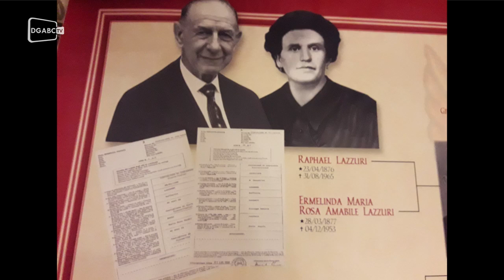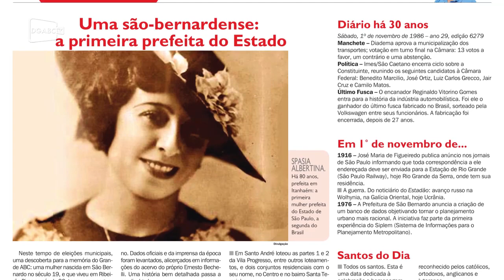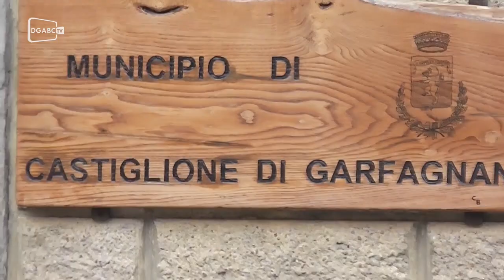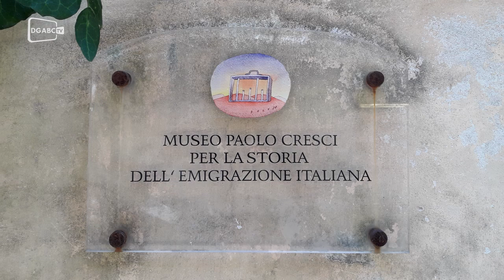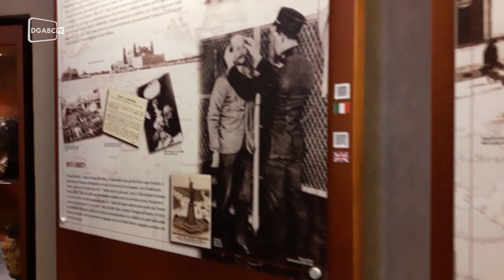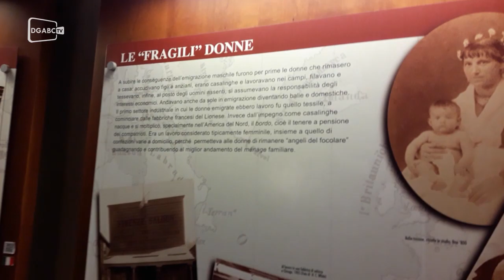Na Toscana, em busca de raízes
A emigração vista pelos italianos